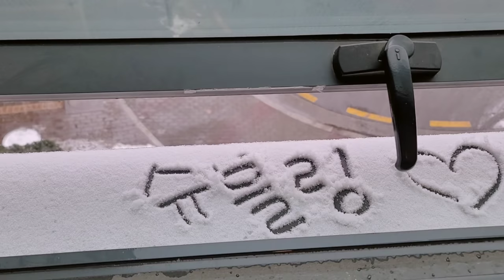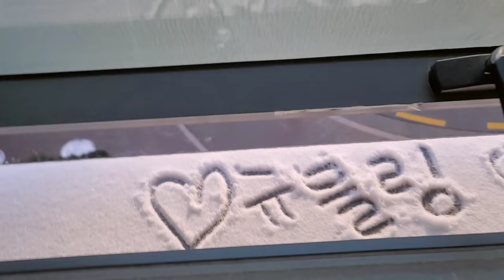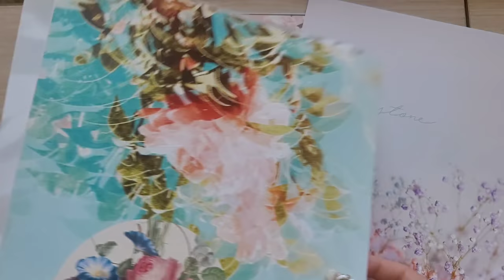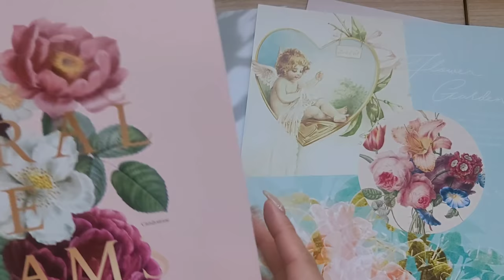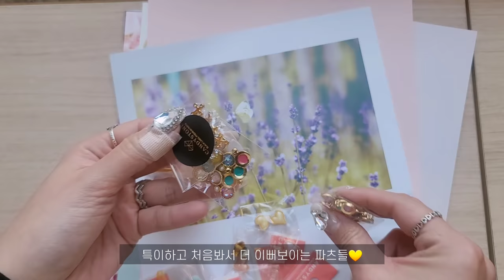nail vlog | 네일샵 사장브이로그 (송도 센트럴파크호텔 호캉스/샐러디/스와로브스키 네일재료 언박싱/캔디스톤/툴젤/반사글리터네일)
안녕하세요🤗
이번 네일샵 사장브이로그는 설연휴에 다녀온 송도 센트럴파크호텔 호캉스랑,
오랜만에 간 카페들,
그리고 빠질 수 없는 네일재료 언박싱과
네일샵 일상을 담아봤어요

부천 7호선 상동역 앞 슈블링네일
여성전용 젤아트전문 2인샵